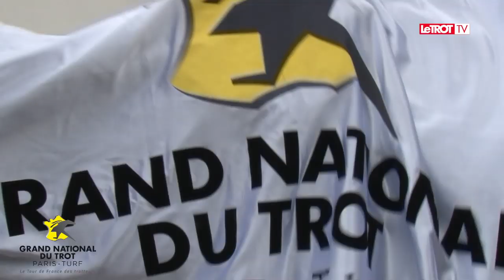Grand National du Trot PARIS-TURF 2015 - Urfée Jallerie s’empare du maillot jaune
A l’issue de la 9ème étape du GNT Paris-Turf 2014 disputée exceptionnellement sur l’hippodrome de Nancy, Urfée Jallerie surclasse l’opposition et détrône Ugo du Loisir en tête du classement général. La partenaire de Damien Bonne offre du même coup à son entraîneur, Mickaël Lecourt, le tout premier succès de sa carrière. Revivez cette passation de pouvoir sur la chaîne Youtube LeTROT TV. - - -